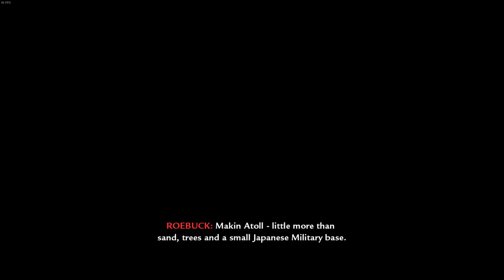Semper Fi (VETERAN) | Call of Duty: World at War | Mission 1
Call of duty world at war semper fi, call of duty world at war first mission, call of duty world at war veteran walkthrough, call of duty world at war gameplay,

I'm playing call of duty World at War, one of my childhood games. In this video i played the first mission, semper fi.

If you're looking to "how to passing missions on veteran mode" in Call of Duty World at War, then look no further!